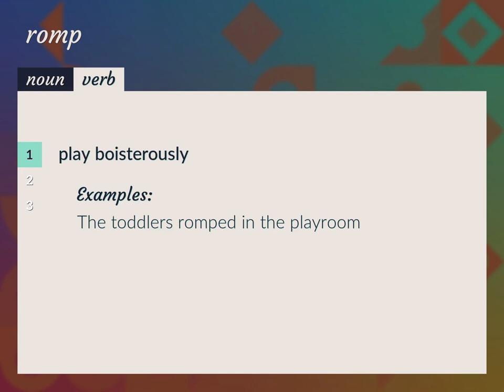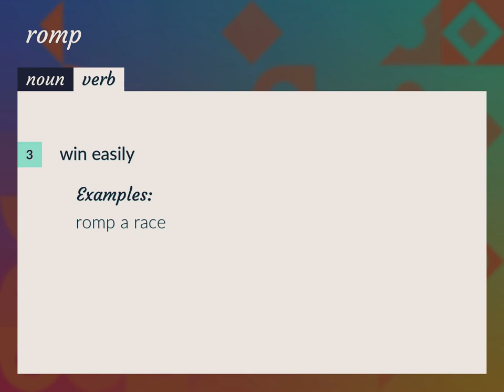Romp | meaning of Romp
What is ROMP meaning?